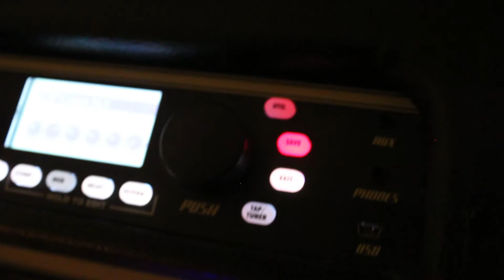Ada - "As my eyes close" Live recording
Ada - "As my eyes close"

Recorded live at Slane Studios, Co. Meath, Ireland

Ada McHugh - piano and vocals
Trevor Ludlow - bass
Alan Carmody - guitar

Video - @eoinmchughnews

September 2017